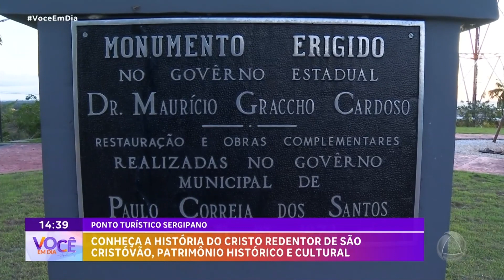Conheça a história do cristo redentor de São Cristóvão, patrimônio histórico e cultural